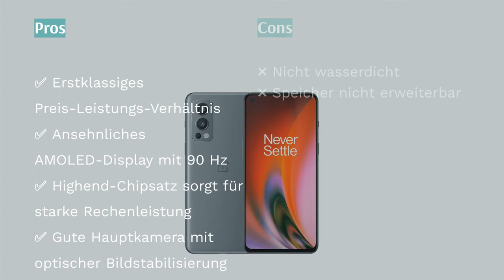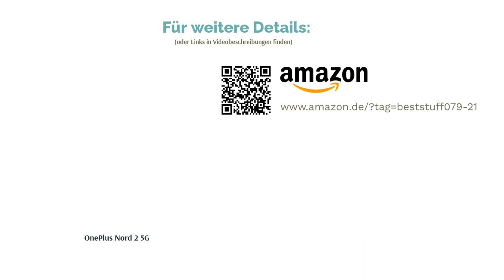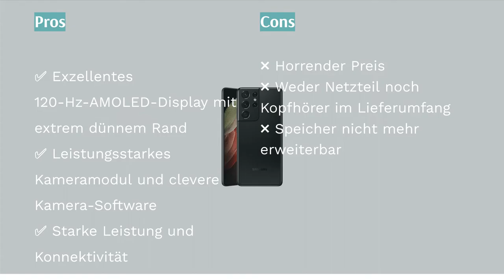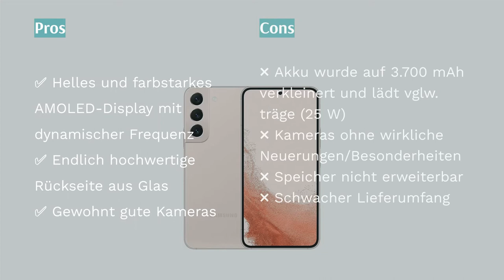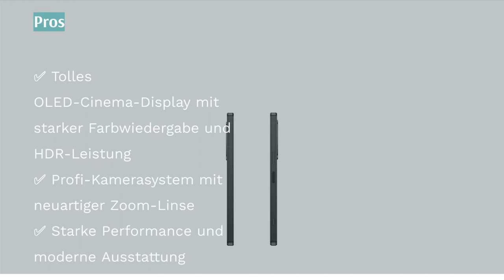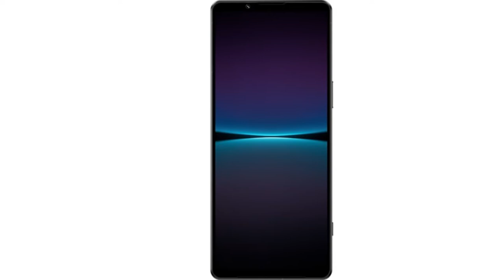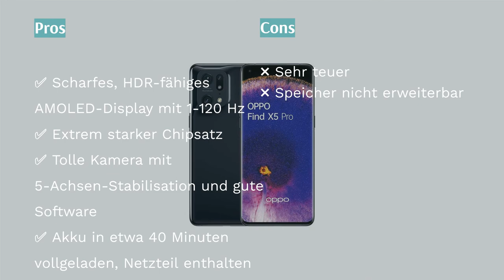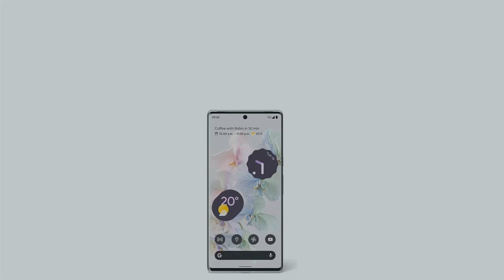🌵 Die 10 besten Smart­pho­nes mit aktu­el­len Tests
00:00 Einführung
00:19 #1 - OnePlus Nord 2 5G (321,00 €*)
03:00 #2 - Samsung Galaxy S22 Ultra (989,00 €*)
09:04 #3 - Samsung Galaxy S21 Ultra 5G (769,00 €*)
12:08 #4 - Samsung Galaxy S22 (749,00 €*)
15:05 #5 - Samsung Galaxy S21 5G (499,00 €*)
20:30 #6 - Sony Xperia 1 IV (1.399,00 €*)
25:20 #7 - Oppo Find X5 (938,99 €*)
26:51 #8 - Oppo Find X5 Pro (1.099,00 €*)
29:05 #9 - Motorola Moto G200 5G (379,00 €*)
31:20 #10 - Google Pixel 6 Pro (739,00 €*)
33:50 Ende